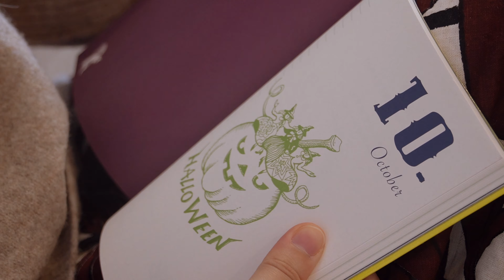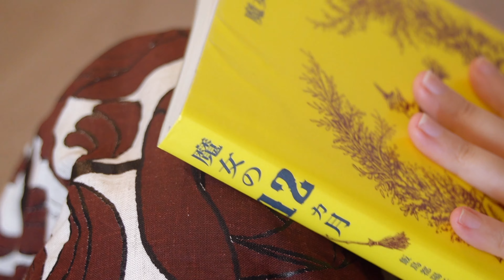暮らしのvlog |ベアのハロウィンの衣装と魔女のミニチュアほうき作り/ハリネズミのハロウィン撮影/Preparing for Halloween.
真夜中まわしぐるまです❁

もうすぐハロウィンなのでお家もハロウィンムードに🎃
ベアのハロウィンの衣装とススキを使ってミニチュアな魔女のほうきの作り方を紹介します。誰でも簡単にできる方法で作りました◎
ハリネズミのグリのハロウィン撮影の様子もお届けします🦔

This is Mayonaka-mawashiguruma's channel.

I will introduce how to make a Halloween costume for teddy bears and a miniature witch's broom made of Japanese pampas grass.I made them in a simple way.
Then,I also introduce photo shooting scene of my hedgehog,Guri.

This channel is  to upload my daily life in Japan.